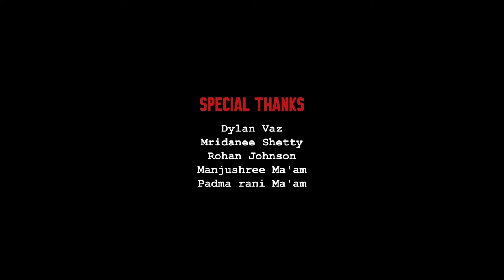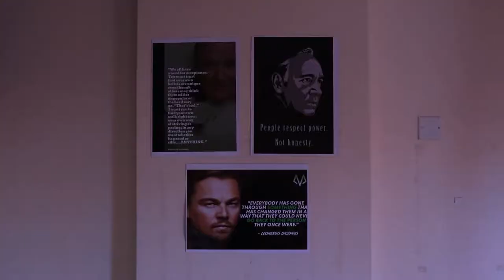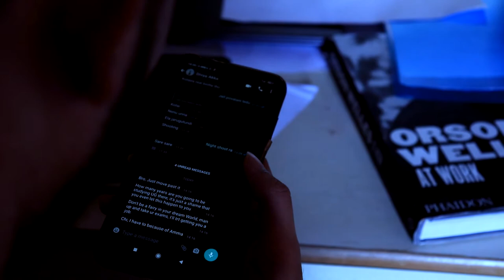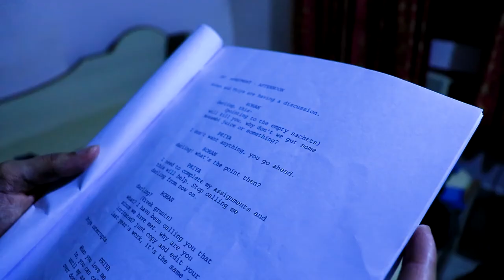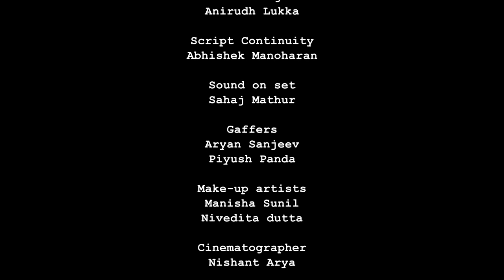My Sad Days Short Film 2021|Thota Rahul Rao| Vineet|Prahlad|Asher|Tarun|Nishant|Dylan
My Sad Days is a story of scattered emotions, misplaced intentions and passion.
Starring Vineet Nayak,Prahlad DB and Asher Rolls
Written and Directed by Thota Rahul Rao
Produced by Why For U? Studios and Thotolla Cinema
Cinematography- Nishant Arya
Editor-Aaron Dean D'Souza
Sound Design - N Samuel David
Vfx- Tarun Kumar